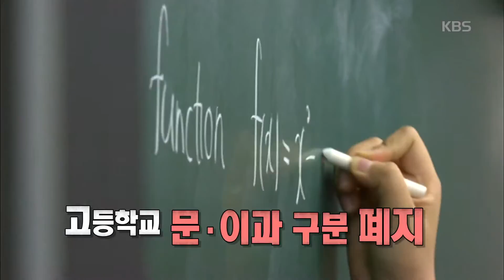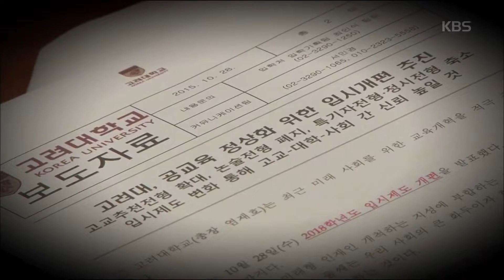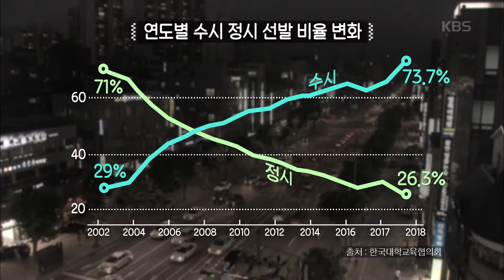배움은 놀이다 - KBS 교육희망프로젝트 배움은 놀이다. 20160820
KBS 교육희망프로젝트 배움은 놀이다